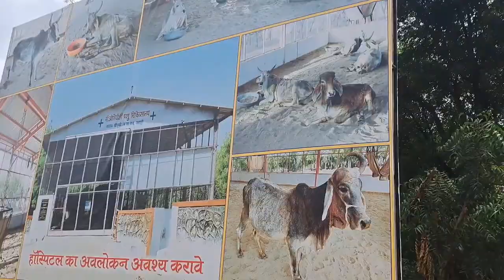यह मेरा सौभाग्य है कि मुझे कामधेनु गाय माता की सेवा करने का मौका मिला।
यह मेरा सौभाग्य है कि मुझे कामधेनु गाय माता की सेवा करने का मौका मिला। पुराणों के अनुसार गाय में सभी देवताओं का वास माना गया है। गाय को किसी भी रूप में सताना घोर पाप माना गया है । उनकी हत्या करना तो नरक के द्वार को खोलने के समान है, जहां कई जन्मो तक दुख भोगना  होता है । पावापुरी, सिरोही-राजस्थान, तीर्थधाम में मंदिर, उपासरा , भोजनशाला, धर्मशाला, बगीचे वह तालाब बने हुए हैं ।पांजरापोल मैं पशुओं के रहने के लिए प्रथम चरण में 42 शेड बनाए गए ताकि पशुओं को अलग-अलग रहने की सुविधा दी जाए। बीमार पशुओं व बछड़ों के लिए भी अलग से शेड बने हुए हैं। पशुओं के लिए डॉक्टर, कपाउंडर वह सहायकों की स्थायी व्यवस्था है यहां 1 किलोमीटर क्षेत्र में 500 बीघा भूमि में भव्य गौशाला का निर्माण करवाया जिसमें अभी लगभग 6000 पशुओ का लालन-पालन आधुनिकतम तरीके से किया जा रहा है और मैं धन्यवाद देना चाहूंगा के.बी.संघवी परिवार को जिन्होंने अपनी खून पसीने की कमाई से करोड़ों रुपयों से लंगर स्कूल, लॉ कॉलेज और हॉस्पिटल बना कर हजारो गरीब बे-सहारा लोगो की सेवा करते हैं साथ ही उनका मरम्मत का पूरा खर्च भी उठाते हैं संघवी जी को  इस नेक कार्य के लिए मैं उनको नमन करता हूं और हमेशा उनके इस कार्य में मैं उनके साथ हूं।